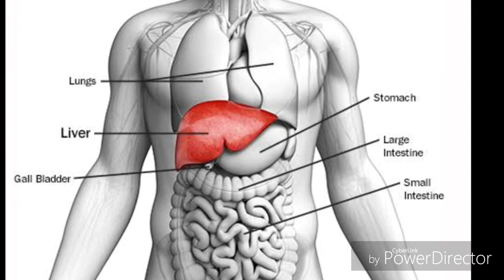गर्मी के प्रकोप से बचाती है खाने की 3 चीज़े , Important Health Tips for Good Health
तपिश के प्रकोप से बचने के उपाय : चिलचिलाती गर्मी में क्या खाएं , क्या नहीं, पढ़ें यहां ||
दिलाएँगे आपको समय समय पर कि-